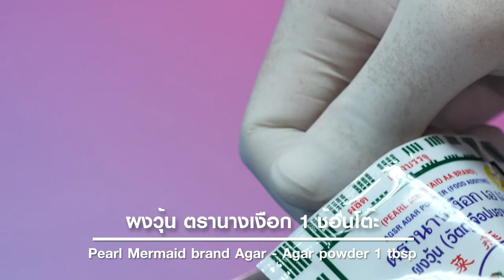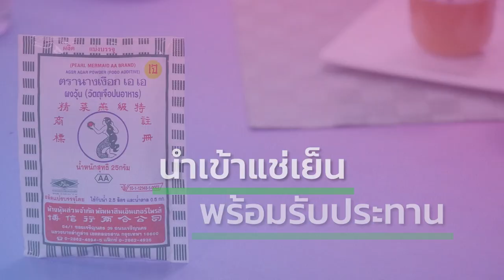อาจารย์ยิ่งศักดิ์ จัดกิจกรรม Workshop ผงวุ้นตรานางเงือก สร้างอาชีพ | เต้าฮวยชาไทยนมสด